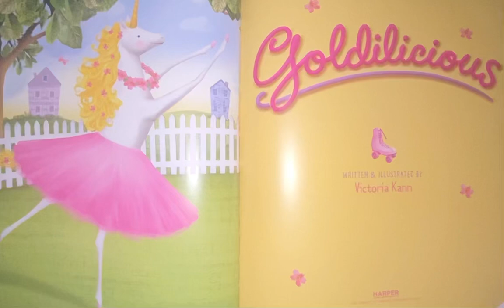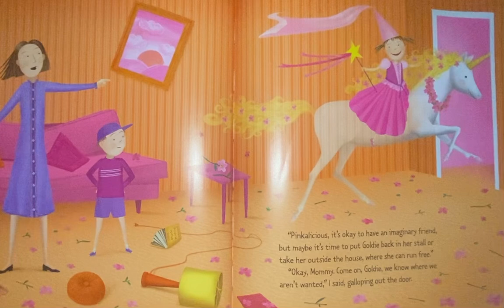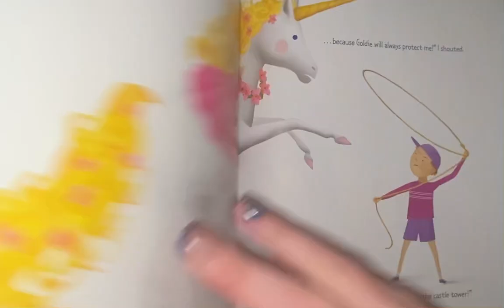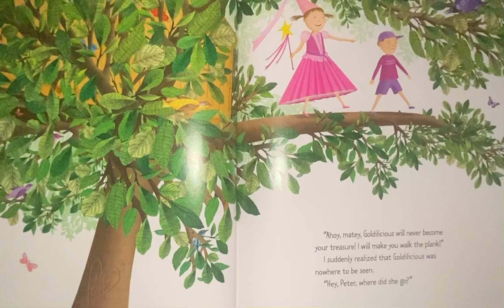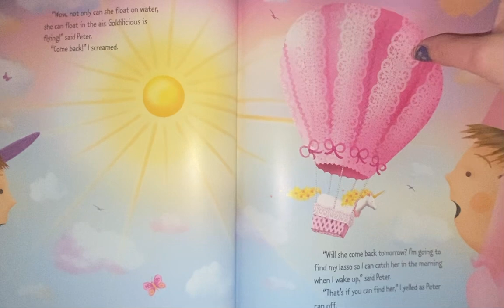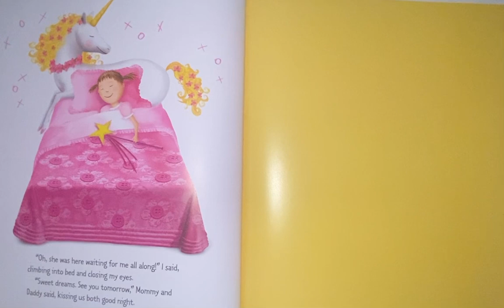Goldilicious story storybook book books likes sub please plzsubscribe subscribers plzsupport share